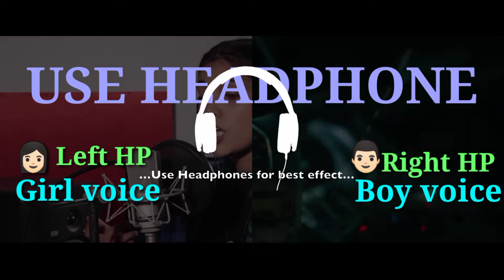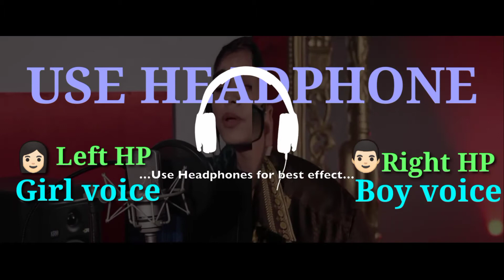Satisfya Gaddi Lamborghini Imran Khan Cover by AiSh [ magic sound use headphones] part 2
Paaperfi